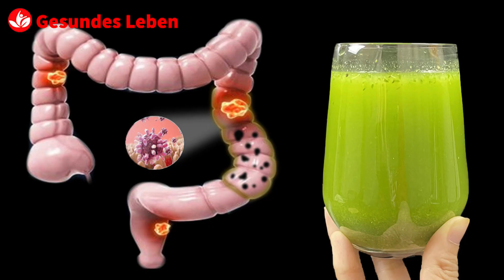Bakterienkiller! Entfernt bis zu 15 kg Giftstoffe! Reinigt den Darm! Omas gesundes Rezept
alle Verunreinigungen und Schadstoffe aus dem Körper entfernen. So reinigen Sie den Darm schnell und natürlich mit nur 4 Zutaten. Dieses Rezept hilft auch, Ihre Gesundheit zu fördern.

Zutaten :
Sellerie
1 kleines Stück Ingwer
1 Handvoll Basilikum
1 Zitrone

Wenn dir dieses Video gefällt, dann like und teile das Video bitte.
Klicken Sie auf +, das Rezept wird auf Ihrer Seite gespeichert.
 ✍ Hinterlasse einen Kommentar oder zumindest ein Emoji, daß wir  uns sehr freuen.